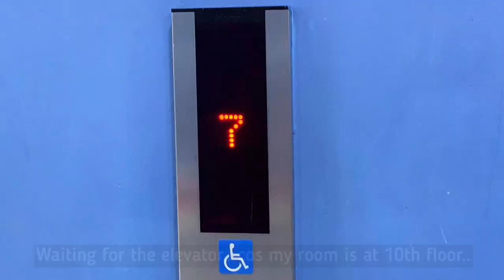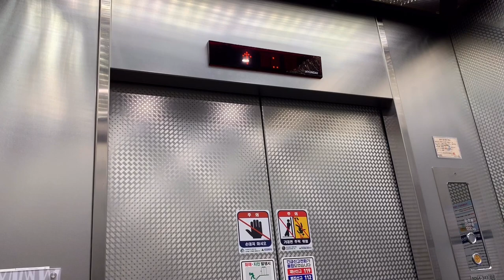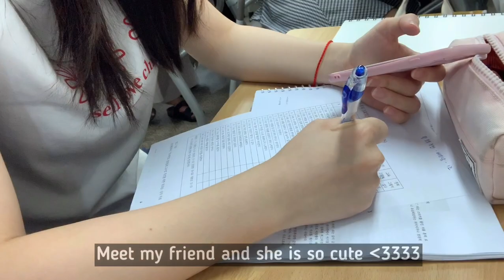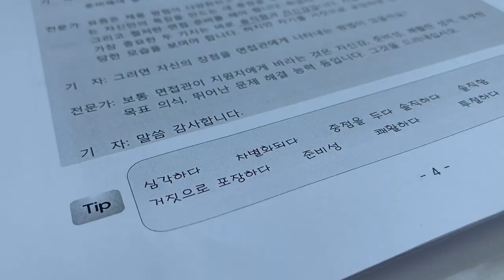DAY IN A LIFE OF UNIVERSITY STUDENT || Busan University of Foreign Studies | BUFS | 한국에 살고있는 미얀마대학생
Hi everyone!!! It's long time no see. I was not very ready to upload more videos on Youtube and didn't really have time to film a proper video. But i'm back again now :))
It's my senior year of university and i also have a huge amount of time than before so i'll uploading more videos from now on. The biggest reason of uploading videos of my uni life is i want those memories to last long in my life :)) i hope you guys enjoy this video too... Thank you so muchhhh

안녕하세용^^ 오랜만에 영상을 올리게 되었네요ㅠㅠ
작년까지 수업도 빡세고 일도 좀 많아서 영상을 많이 못찍었었는데 오해에는 수업도 많지 않고 여유러운 시간이 많아서 많이 찍을수 있을것 같아요 ㅎㅎ 그래서 기대도 많이 해주시고 예쁘게 봐주세용~~
SOCIAL MEDIA#

Musician: @iksonofficial

Musician: Not The King.👑

Musician: Jef

Musician: Philip E Morris

Musician: Jef

Busan University of Foreign Studies